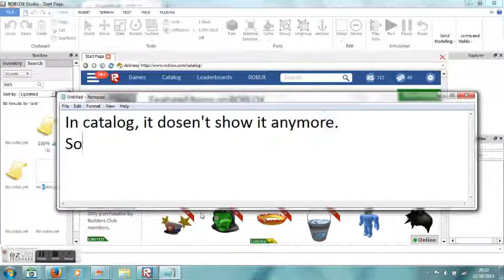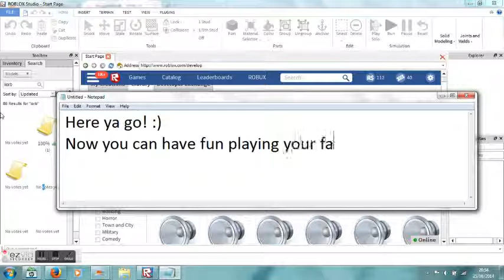ROBLOX - Where is audio?